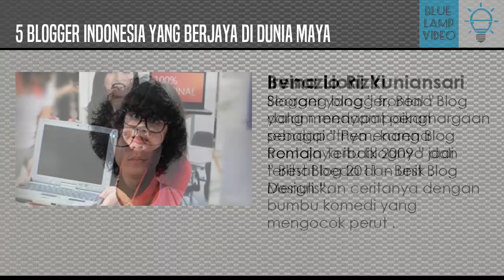BUAT INSPIRASI GAN! 5 Blogger Indonesia yang Berjaya di Dunia Maya